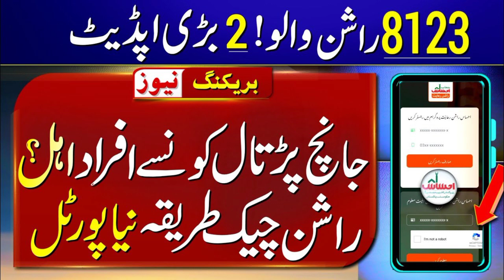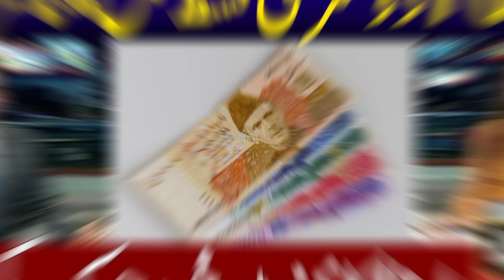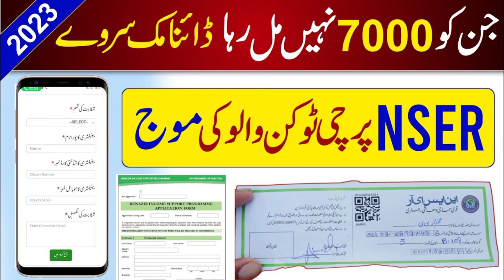Great news for all ID card and SIM holders, BISP has launched a new installment of 14,000